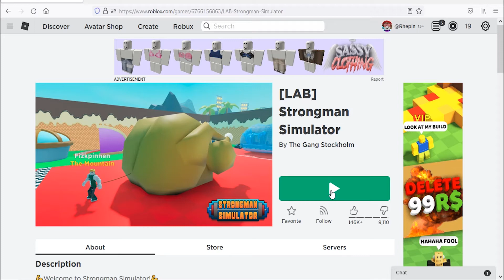Roblox Strongman Simulator New Code July 2021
New code for rubber duck in Roblox Strongman Simulator